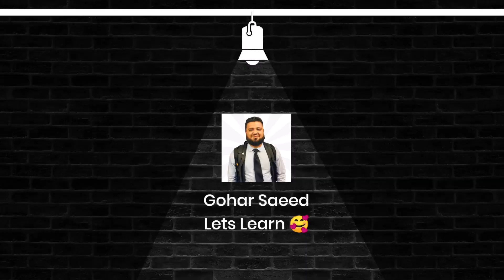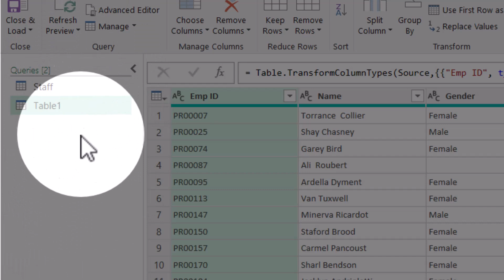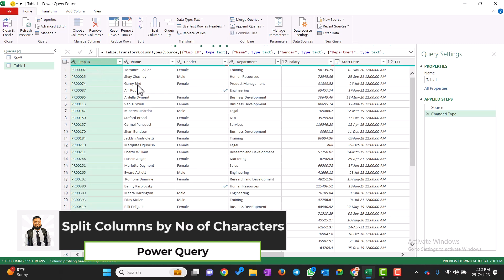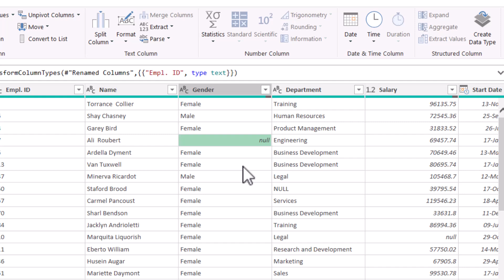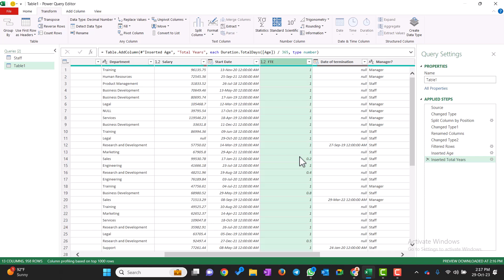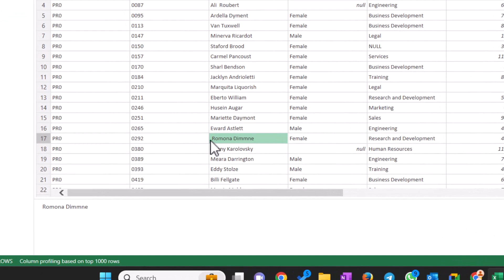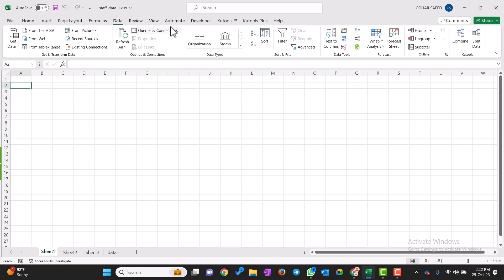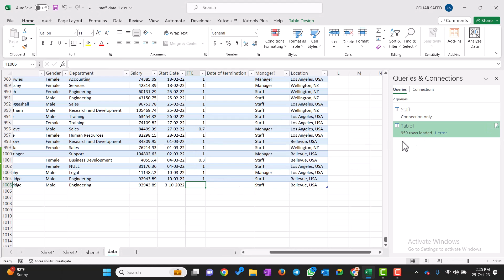Power Query Essential Tutorial with 5 Easy Data Question Answered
Welcome to the comprehensive Power Query Essential Tutorial! In this video, we delve deep into the world of data analysis, exploring the fundamental techniques and advanced strategies using Power Query. Whether you're a beginner eager to grasp the basics or a seasoned analyst aiming for advanced insights, this tutorial is tailored to meet your specific needs. Join us on this enlightening journey to unlock the full potential of data analysis through the Power Query tool.

🔥 Don't miss out on the latest data analysis techniques! 💡